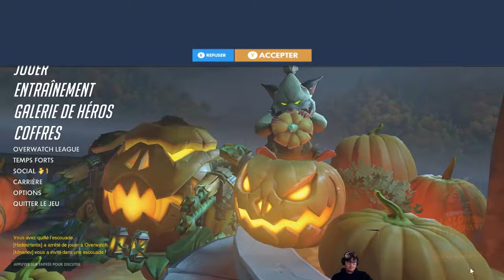Gameplay | Overwatch - Saison 12 Episode 14